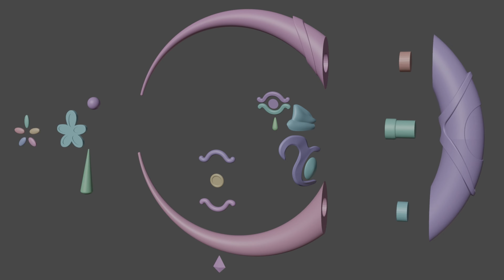Candace cosplay 3d print